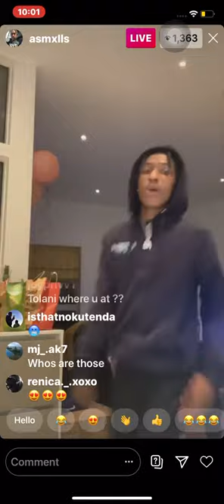ASMXLLS ON LIVE WITH PERCELLE ASCOTT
ASMXLLS brings PERCELLE ASCOTT ON HIS INSTA LIVE